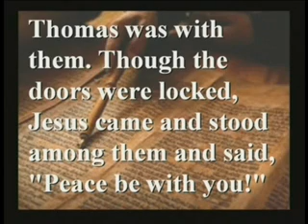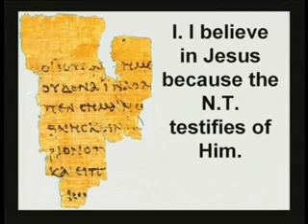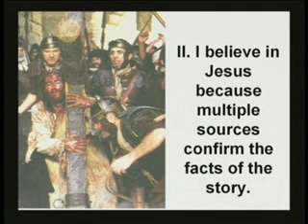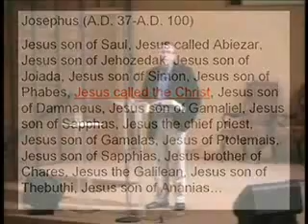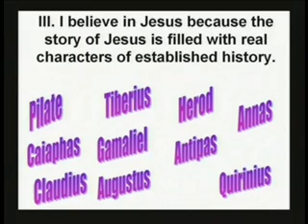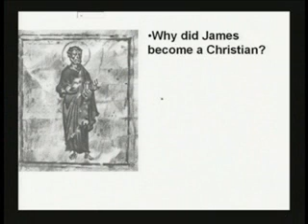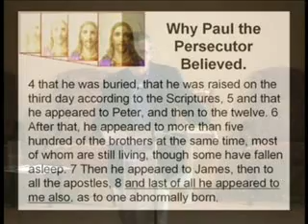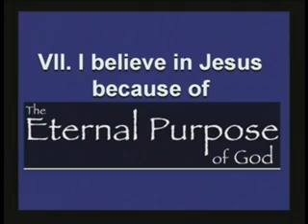10.26.14 I Believe in Jesus!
Broadway Church of Christ, Paducah, KY - Evangelist: Dan R. Owen - October 26, 2014